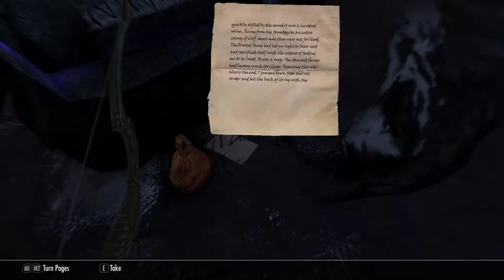The Elder Scrolls V: Skyrim [34] The Land of Padding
Seriously, they couldn't have made it a little more interesting or a lot shorter?